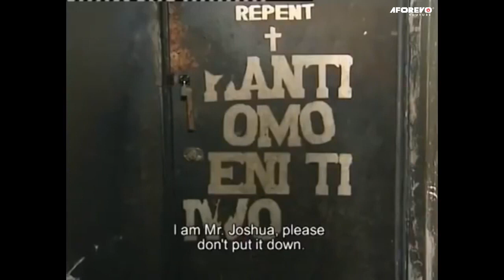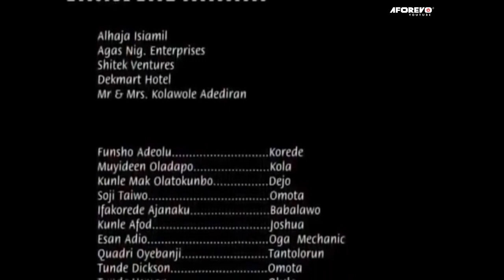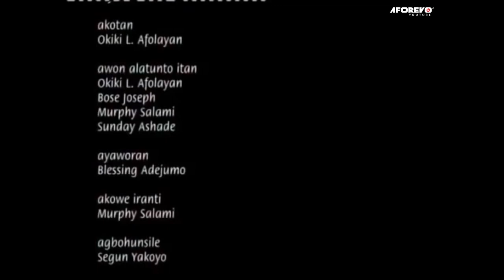MR KOLA - A NIGERIAN YORUBA MOVIE STARING OKELE DEJU , Funsho Adeolu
In this Nigerian Yoruba Comedy Movie, after the death of his father, Kola who lived in abject poverty wanted to make it big by all means. He began doing odd jobs that would bring him the amount of money he wanted, but things never went his way, as he would often suffer for nothing.

Featuring: Funsho Adeolu, Muyideen Oladapo, Kunle Mak Olatokunbo

Mr Kola